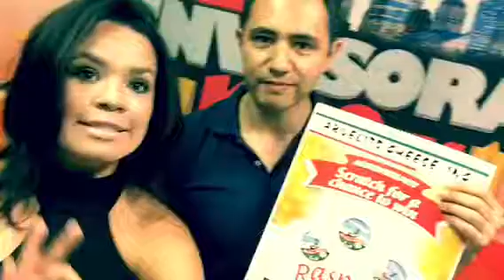La Nena habla con el jefe de Abuelito Cheese